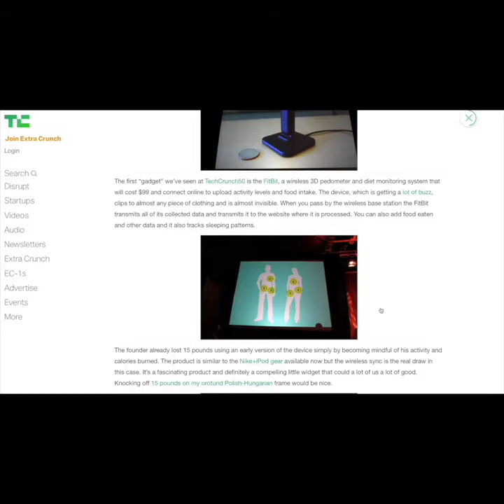A History of Wearable Technologies in Less than 1-minute.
This is an excerpt from a lecture evaluating the evidence on the accuracy of commercially available wearable technologies for sleep, activity (including biomechanical analysis), continuous blood glucose monitoring and cardiovascular health)